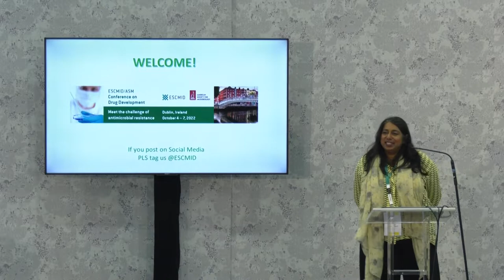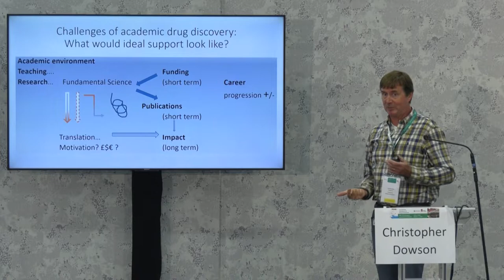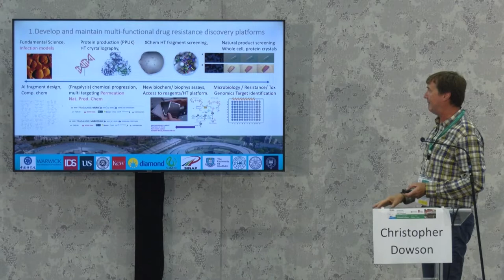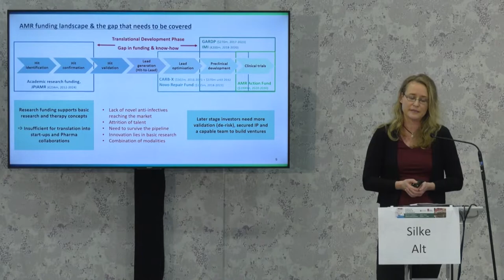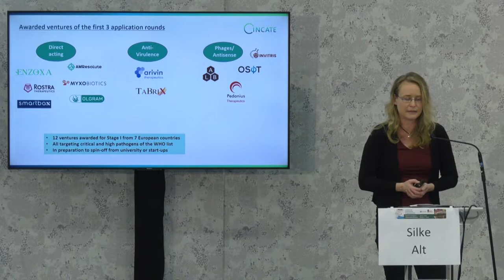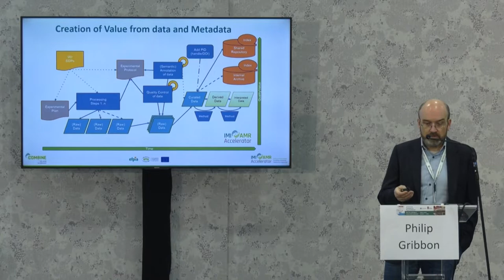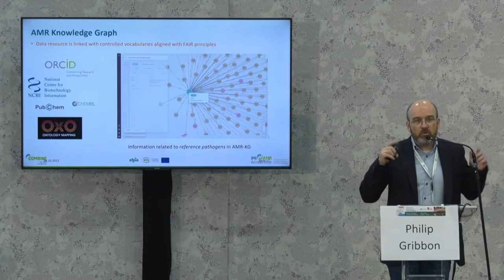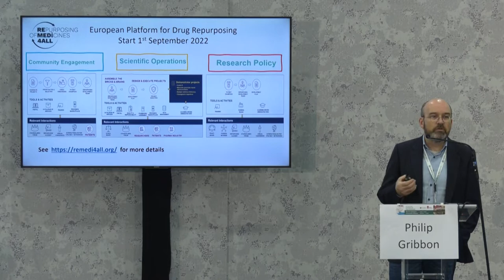ESCMID/ASM Conference 2022 Bootcamp 1: R&D support - needs and opportunities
This bootcamp has been organized during the "ESCMID-ASM Joint Conference on Drug Development to Meet the Challenge of Antimicrobial Resistance", to share the wealth of experience from the community.

Chairs: Ursula Theuretzbacher, Mike Dowson

Contributions:
Challenges of academic drug discovery: What would ideal support look like?
Christopher Dowson (Coventry, United Kingdom)

How to get support: Advice for universities and SMEs
Silke Alt (Braunschweig, Germany)

Screening support and common data resources to aid antibiotic drug discovery
Philip Gribbon (Hamburg, Germany)